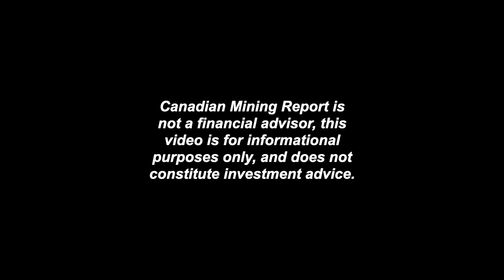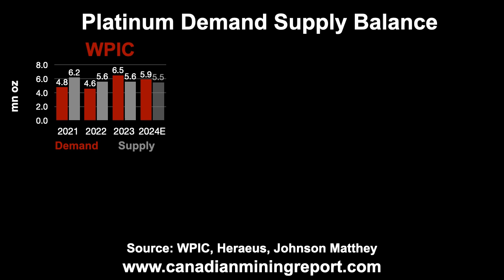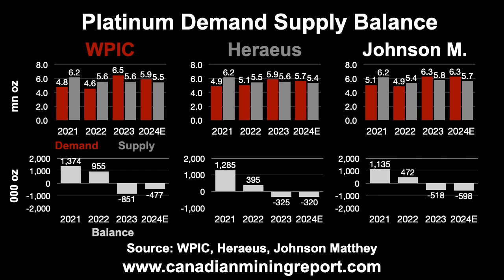Palladium and Platinum Converge - Canadian Mining Report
This video looks at the drivers of the platinum and palladium price convergence including autocatalyst substitution and Russian supply.

Transcript:

In this video we look the drivers of the convergence of the platinum and palladium price. From 2010 the platinum price gradually declined while the palladium price was quite flat until 2018 when the two prices crossed and palladium started a three year surge while platinum stagnated…however palladium peaked in 2021 and has declined since and the prices of the two
metals have again converged recently with platinum even moving ahead slightly.

The largest proportion of demand for both metals is for use in autocatalysts, but this is much lower for platinum at only 32% versus palladium at 86%...as the auto industry can substitute between the two metals, low palladium prices from 2010 to 2018 led to a substitution towards it, and the jump in prices from 2019 to 2021 a substitution back towards platinum… substitution will tend to effect palladium more than platinum, given its much less diversified demand.

The majority of the supply for both metals comes from South Africa and Russia, but platinum is much more weighed to South Africa, at 65% of the total, with Russia only 14%, and for palladium South Africa is 31% of the total and Russia 44%...concerns over potential constraints to Russian supply after the country’s invasion of Ukraine was a major factor keeping palladium prices high in 2022, but the price declines as actual interruptions to supply were limited.

While the historical data and 2024 forecasts for platinum vary across key sources, the overall trend is consistent, with large surpluses in 2021, lower surpluses in 2022 and deficits for 2023 and 2024….the World Platinum investment council estimates the largest deficit in 2023, but also the largest contraction in 2024…Heraeus estimates the smallest deficit in 2023 and expects it to remain flat in 2024, while Johnson Matthey has a deficit in between the other two sources, and expects it to widen in 2024, and they all imply different outlooks for the platinum price this year.

Both Heraeus and Johnson Matthey show the palladium market near balanced in 2021, with a shift to a major deficit in 2022 and major widening of the deficit in 2023…only Johnson Matthey has released a 2024 forecast, which indicates a considerable contraction in the deficit in 2024, which could be expected to be supportive of the palladium price